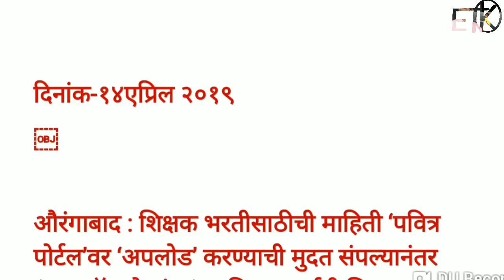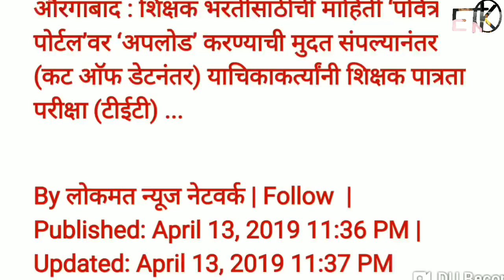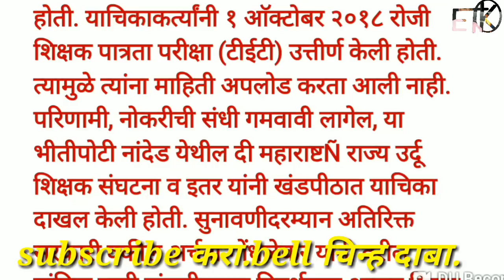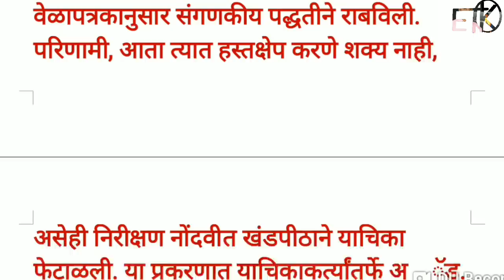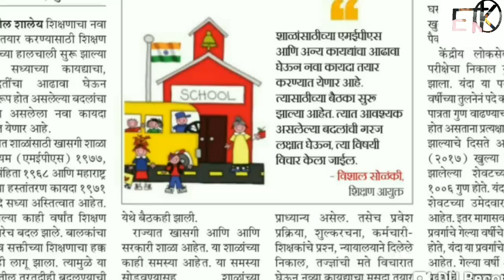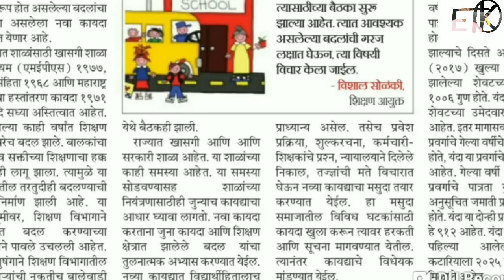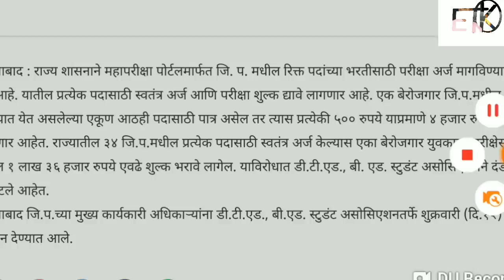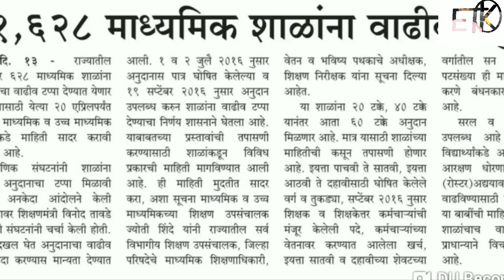शिक्षकभरती-२०१९अपडेट्स-2018 TET उमेदवार याचिका,विशाल सोळंकी सा. नवीन कायदा,1628 शाळांना अनुदान-१४/४